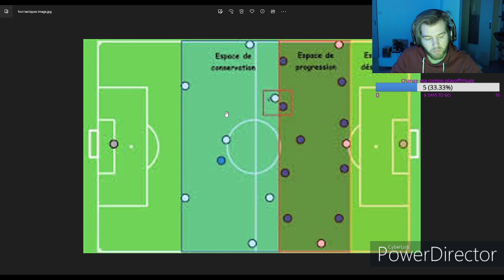FIFA 23 | TUTO COMPLET DEFENSE | COMMENT BIEN/MIEUX DEFENDRE & S'AMELIORER (dans la peau d'un pro)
Comment mieux défendre et prendre moins de buts ?! Dans cette vidéo TUTO DEFENSE (COMPLET), je te présente toutes les astuces avec du gameplay que les pro utilisent et qui permettent d'améliorer ton RANG en RIVALS ainsi que FUT CHAMPION sur FIFA Ultimate Team et même eFootball !!
Valable pour toutes les plateformes de jeu PS5/PS4/PC/XBOX ONE/XBOX SERIE S/X.

JOIGNEZ-VOUS à une communauté en pleine croissance via TWITCH et mon DISCORD !

CHAPITRES

0:00 Intro
0:50 Tactique & Instructions pour la défense
2:35 Conseils pour mieux défendre + Gameplay
12:25 Schéma défense
15:48 Comment défendre sur les côtés
20:40 Conclusion